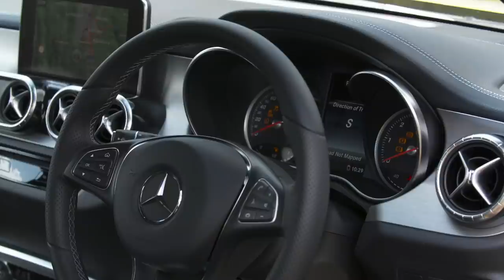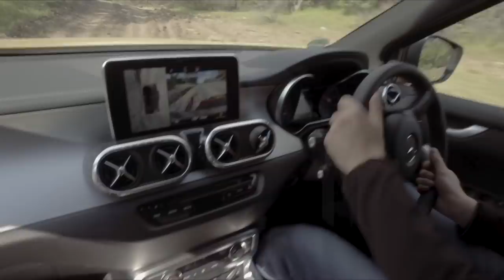Mercedes X-Class limonite yellow metallic - driving event Santiago de Chile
The load bed is designed in such a way that a Euro-pallet can be loaded straight between the wheel arches. The X-Class is the only mid-size pickup to be equipped with lighting in the cargo area as standard. The third brake light contains LED lights which illuminate the whole load bed. A 12-volt socket to power additional devices, such as compressors, is also part of the standard equipment of the load bed.